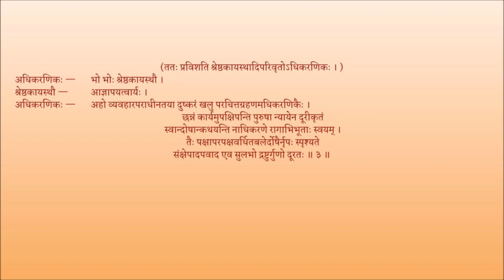मृच्छकटिकम् अङ्कः ०९ पाठः ०१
Act 09

पाठः ०१ — अधिकरणे शकारप्रवेशः , अधिकरणिकस्य उक्तिः